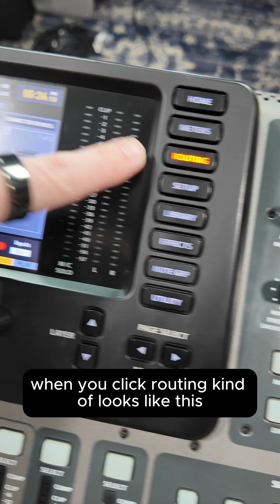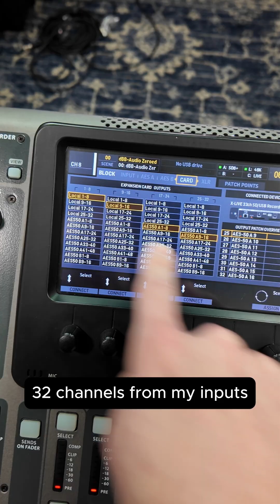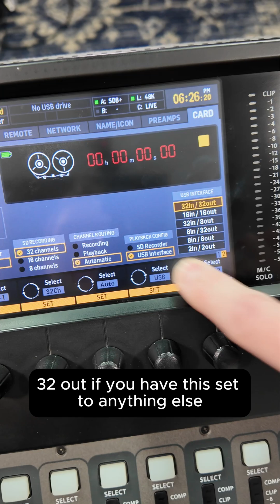X32 Multitrack Recording Not Working? Check This!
Did you do a multitrack recording on your Behringer X32 and didn't get the audio you expected? If you're using an AES50 stage box, this is probably your problem!

THE ISSUE:
Your Input routing and Card routing are different. The Card tab controls what gets sent to your X-USB, X-LIVE, or X-DANTE card for recording—and it's separate from your channel inputs!

THE FIX:
1. Go to Routing → Card tab
2. Make sure it matches your Input tab routing
3. If your inputs are Local 1-16 + AES50 A 1-16, your Card tab should be the same!

ALSO CHECK THIS:
1. Go to Setup → Card tab
2. Page down to the hidden layer (Layer 2)
3. Make sure it's set to 32 IN / 32 OUT

If this is set wrong, you won't record all 32 channels even if your routing is correct.

FREE WEEKLY TIPS FOR LIVE SOUND
Mixing techniques delivered every Wednesday:

Drew Brashler